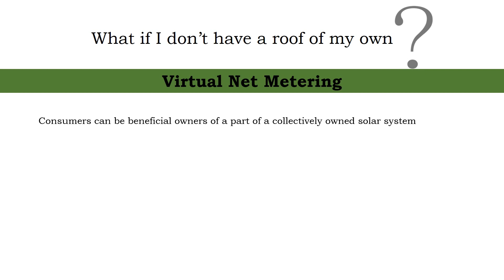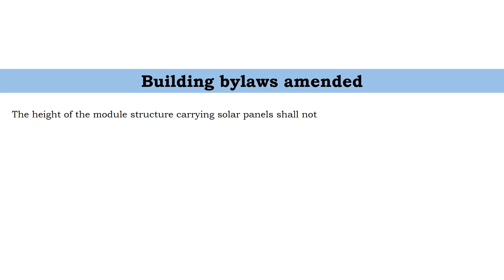Quick guide to Delhi Solar Policy, June 2016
This is a quick guide to Delhi's solar energy policy aimed at conveying the information effectively.